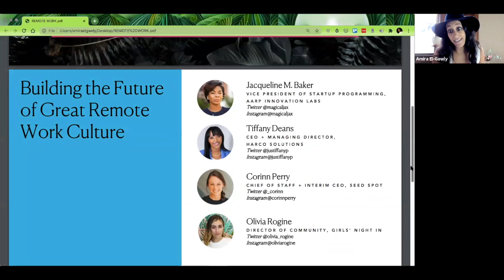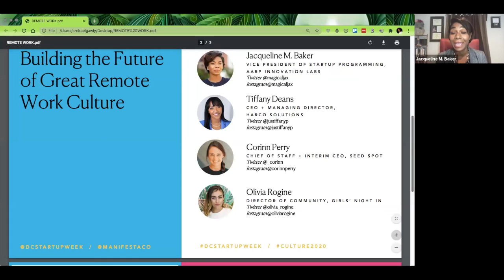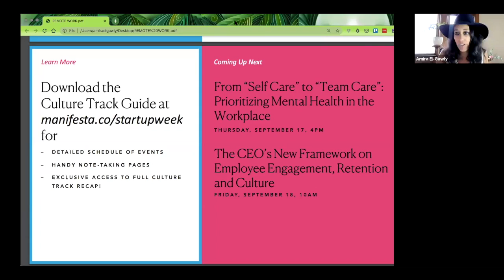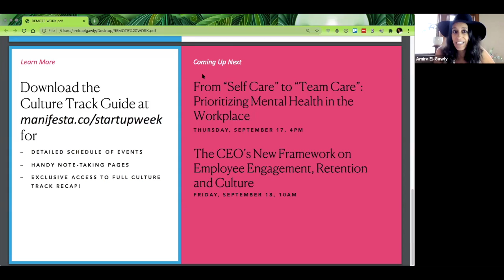DCSW 2020: Building the Future of Great Remote Work Culture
The COVID-19 global pandemic forced most organizations to go remote with little notice. For some leaders, this was a real struggle, and they’re still unsure how to best incorporate remote work into their strategic business decisions going forward. For others, it’s a no-brainer… they’re not going back to the office for another year. Others are still undecided. What could fully remote, hybrid remote and remote-enabling startup cultures look like? Hear from startup leaders and HR practitioners with the experience making decisions about this timely topic, while designing critical policies and new team rituals.

Speakers:

Amira El-Gawly
Founder + CEO @ Manifesta

Corinn Perry
Chief of Staff | Interim CEO @ SEED SPOT

Jacqueline M. Baker
Vice President of Startup Programming @ AARP Innovation Labs

Olivia Rogine
Director of Community @ Girls'​ Night In

Tiffany Deans
Founder and Managing Director @ Harco Solutions, LLC